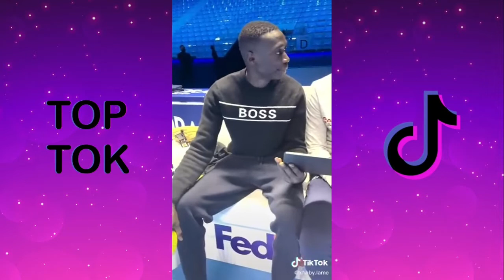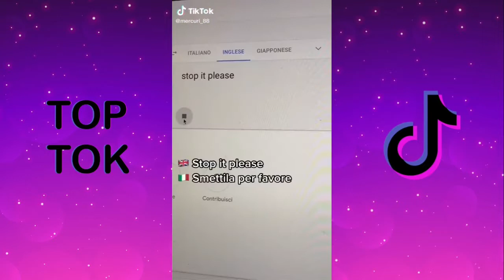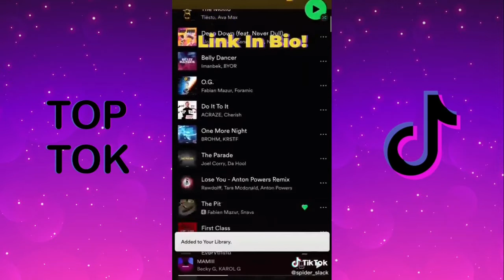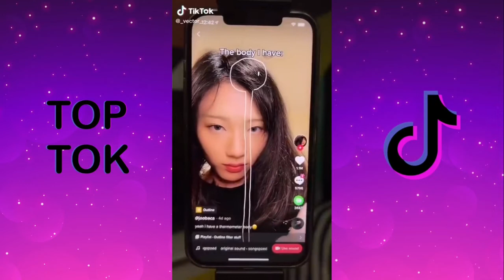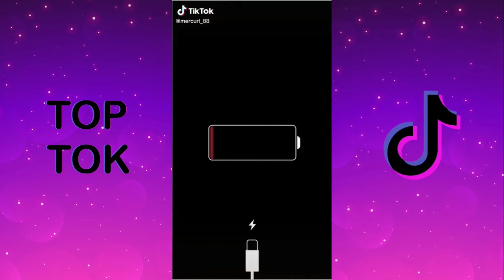Mercuri 88, Spider Slack, Khaby Lame, Ox Zung, VECTOR - The BEST Funny Tiktoks